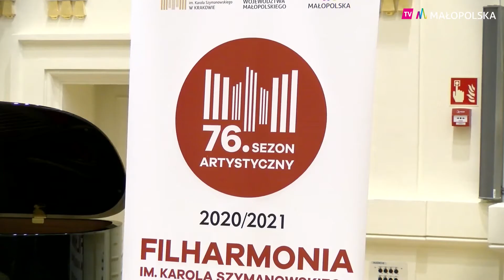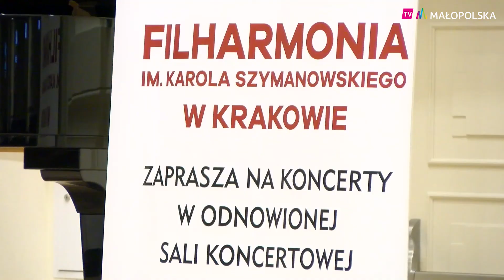Nowy sezon w odnowionym budynku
Właśnie rozpoczął się już 76 sezon artystyczny Filharmonii im. Karola Szymanowskiego w Krakowie. Zapowiada wiele nowości i niezapomnianych wrażeń, które dodatkowo wzmocni nowe wnętrze budynku. To korzyści nie tylko dla melomanów Filharmonii Krakowskiej, ale dla wszystkich mieszkańców Małopolski.